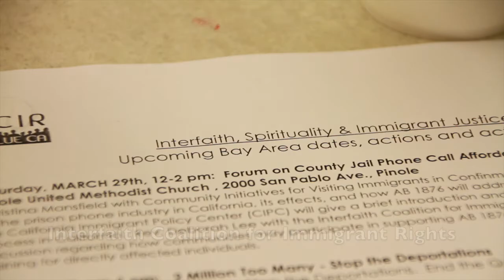USA (California) - InterFaith Tour - s01e39 - Part 1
Retrouvez les images de notre première semaine aux USA. Le 5ème pays de notre "étude approfondie" après Israël-Palestine, la Turquie, l'Inde et la Malaisie. Un panel assez large de l'interreligieux à San Francisco et ses alentours !

And Twitter @InterFaithTour